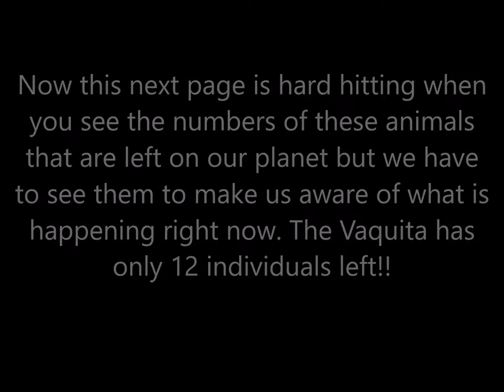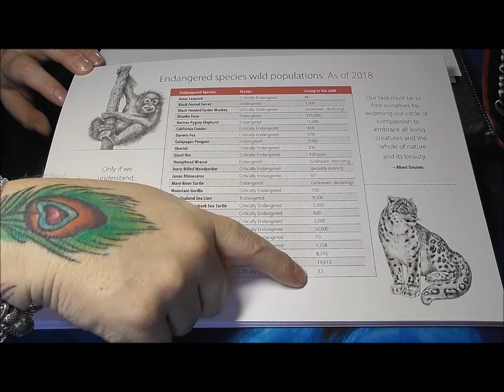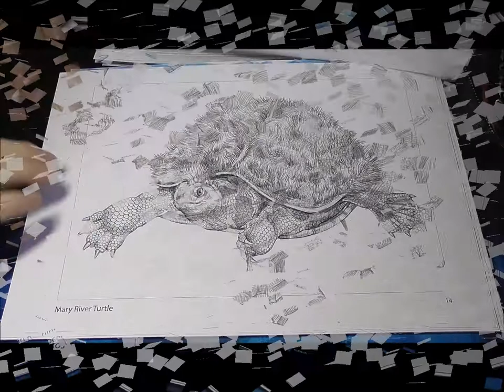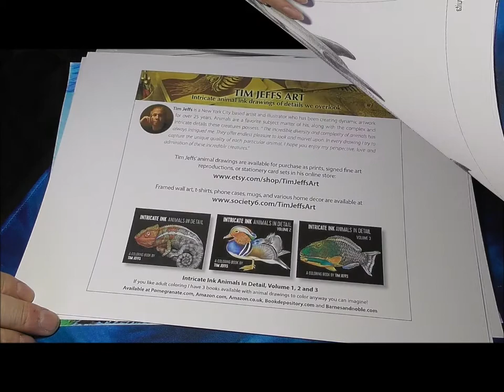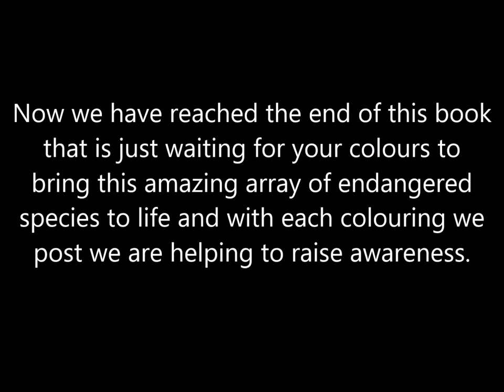Detailed Animal Sketches Endangered Species Flip Through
Here’s a flip through video created by Jo Warren of my new digital download coloring book called “Detailed Animal Sketches Endangered Species".

I will donate 10% of the proceeds of this book to the World Wildlife Fund. (that's a $1 per book)

This book came from my heart. There are way too many animals on the brink of extinction, and through my art and your beautiful colorings we can spread the word. After drawing animals for over 3 years my hope was to give back to my subjects by sharing the knowledge of their desperate situation with others. I see this as a very positive way of all of us enlightening people to the importance of conservation and saving the beautiful animals we share this planet with. I hope you enjoy coloring and sharing these 25 endangered species drawings as much as I had drawing them. In the front of the book I've included a population list of the animals, so you can see how few of them are left in the wild. My wish is to watch those number increase in the years to come!!

This cause is so important to me that I will donate 10% of the sales to of "Endangered Species" to the World Wildlife Fund. Their mission is to conserve nature and reduce the most pressing threats to the diversity of life on Earth. And 85% of WWF's spending is directed to worldwide conservation activities.

And thanks to everyone for always encouraging me to continue to draw endangered species! Your support is what made this project happen!

Order my other DIGITAL COLORING BOOKS here:

DETAILED ANIMAL SKETCHES 1

DETAILED ANIMAL SKETCHES 2

DETAILED ANIMAL SKETCHES 3

Prints and Posters of my work

All the drawings in this book have been drawn using the Tombow Zoom L105 Ballpoint pen.